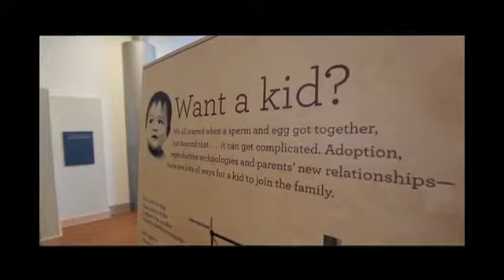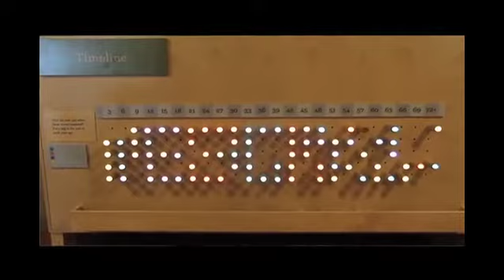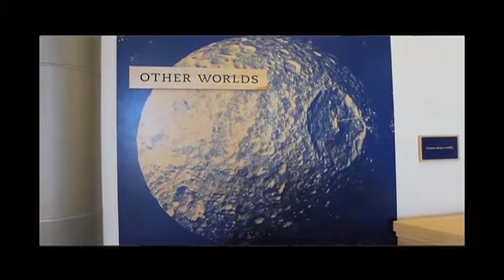New Science Centre set to open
The telus world of science throws open the doors to its new, expanded science centre on oct. 29. the 153,000 squarefoot facility will house five exhibit halls, including the ever-popular children's museum, two theatres, a learning centre, atrium and an outdoor park